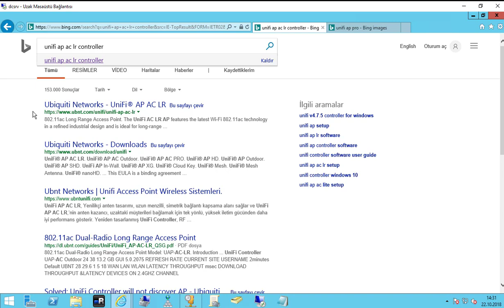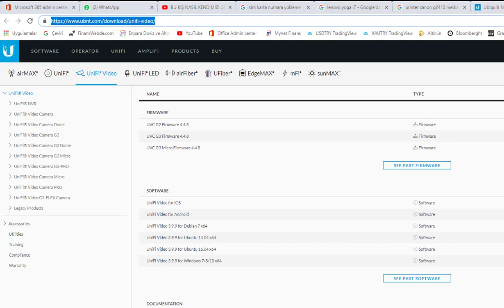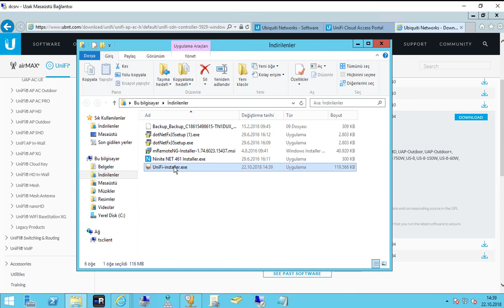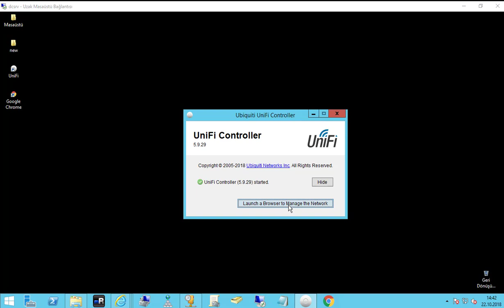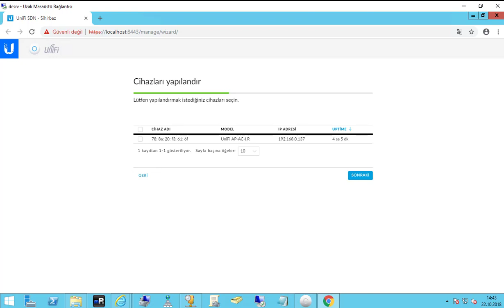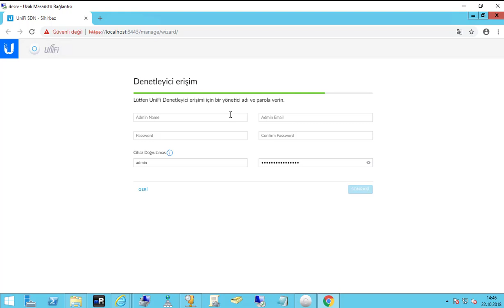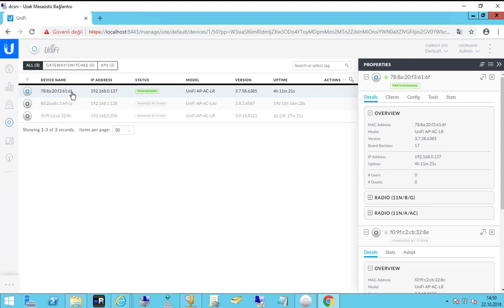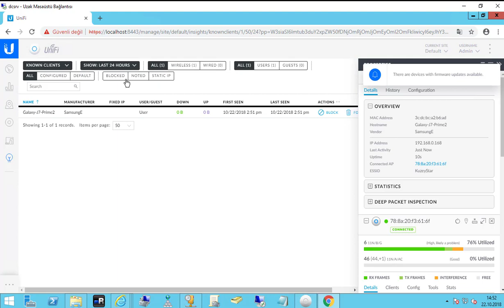Unifi AP Controller Kurulumu - unifi ap controller kurulumu türkçe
Unifi AP Controller Kurulumu
unifi ap controller kurulumu türkçe
unifi access point kurulum
ubiquiti access point kurulumu
access point kurulumu
unifi controller kurulumu